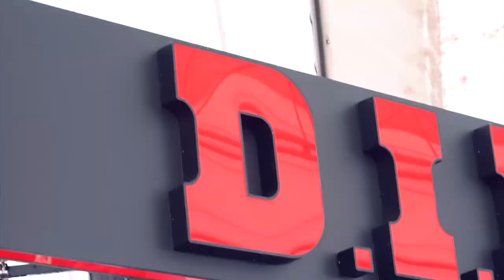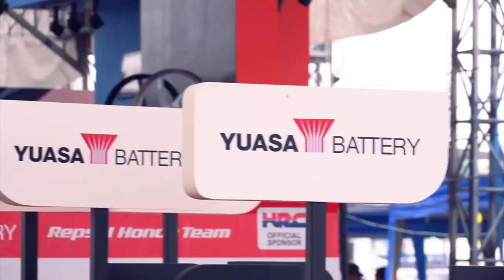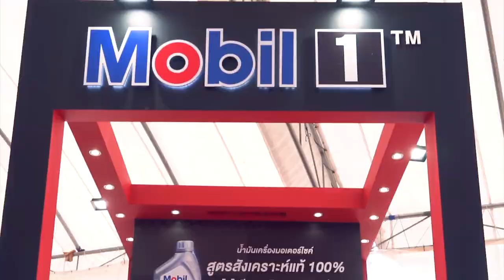บรรยากาศ MotoGP 2019 ปีนี้เป็นยังไงกัน!!!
มาดูกันว่า ปีนี้ MotoGP 2019 ครึกครื้นกันขนาดไหน!!